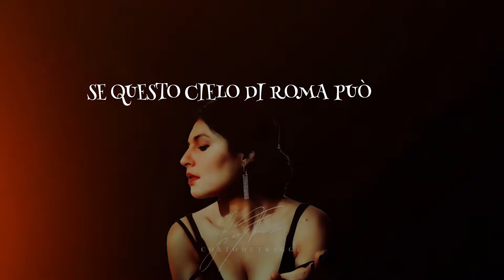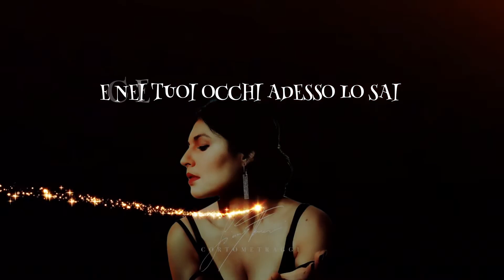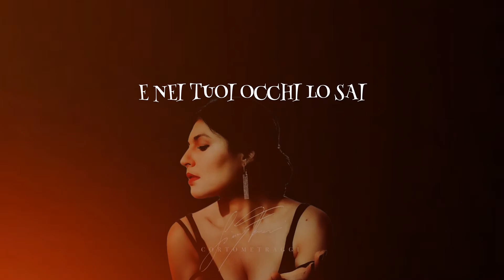Giusy Ferreri-Il Diritto Di Essere Felice(Testo/Lyrics)